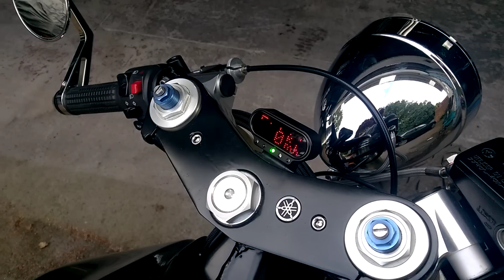Yamaha Virago XV750 Cafe Racer build alsmost finished